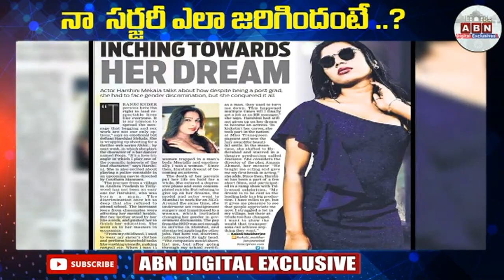నా సర్జరీ ఎలా జరిగిందంటే .... | Harshini Mekala about Her Surgery Process | ABN